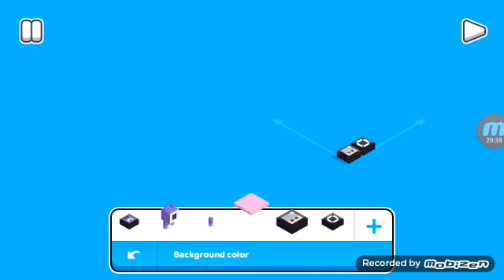fancade game level 3 27 de febrero de 2022